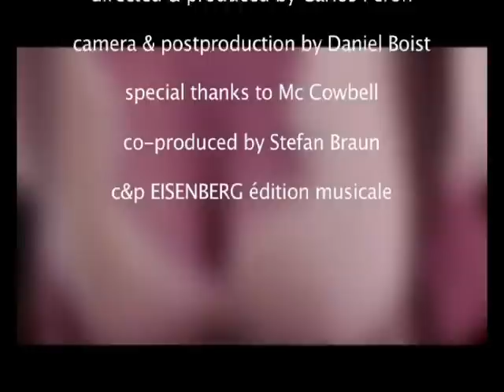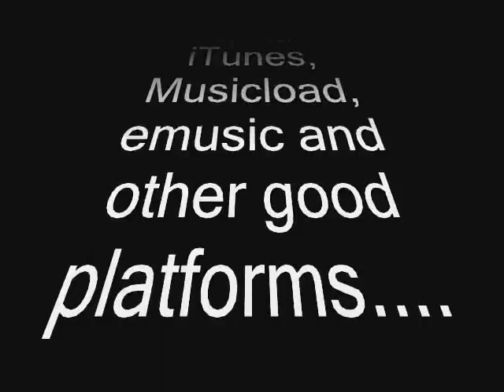Carlos Perón - Barfly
Der beste Perón-Sound seit Yello!
Always look on the bright side of CARLOS PERÓN. Der neueste Singlekracher von CARLOS PERÓN: BARFLY. Nach Pitigrilli nun Bukovski im elektronisch modernen Popgewand. Noch nie gehörte Power und Transparenz, top Beats, atemberaubende Melodien und sonor bassiger Gesang.

„THE MUSIC FOR THE NIGHT  Babe, bring me another beer!"

CARLOS PERÓN war Gründer der weltweit bekannten Kult-Band YELLO und Initiator des weltweit ersten Videoclips „The evenings young" aus dem zweiten Album „Claro que si sowie fünf Jahre aktives Mitglied. Nach dem dritten YELLO-Album You Gotta Say Yes to Another Excess verlässt CARLOS PERÓN die Gruppe im Jahr 1984, um zahlreiche gewagte Solo-Projekte anzugehen. Viele Musikkritiker sind sich einig: Mit Beendigung seiner aktiven Phase verlor YELLO seinen rauen Schliff.
Im selben Jahr komponiert CARLOS PERÓN den Score für den Film Die Schwarze Spinne (Der Komtur). Mit „Wolsfheim und dem Titel „The Sparrows and the Nightingales erobert PERÓN mit diesem Newcomer-Act zu einem späteren Zeitpunkt die Charts.

Directed & produced by Carlos Perón
Camera & postproduction by Daniel Boist
Special thanks to Mc Cowbell
Produced by Stefan Braun

Release date: Barfly Single 2nd Oct. 2009
Release date Album "Perónismo Para Ti" 20th Nov. 2009

info.mcdp.de

Support the artist! Buy their tracks!
Don't share for free. Copy kills music!